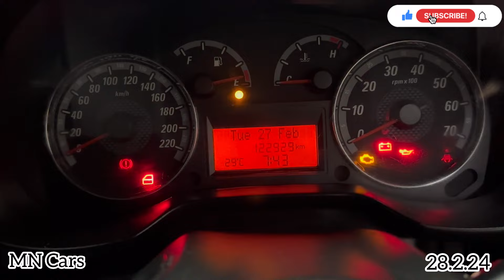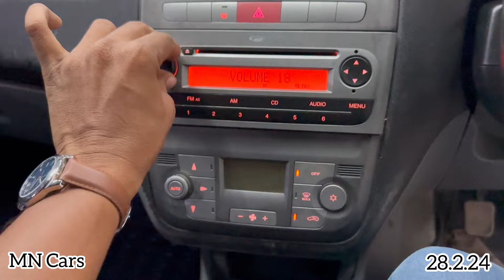❌SOLD❌Single Owner 2014 Fiat PUNTO Sale